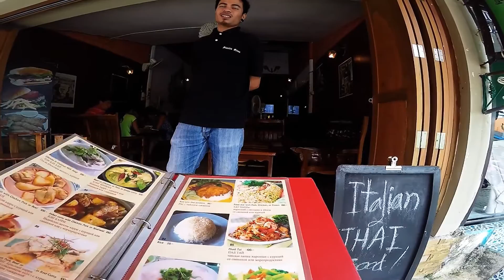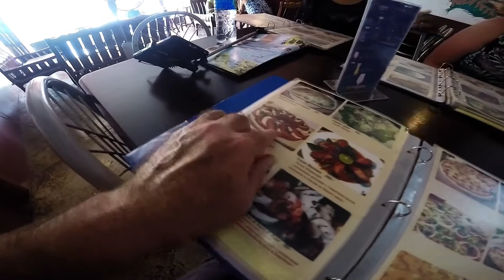Italian Restaurant white sands Koh Chang Thailand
Piatto Ricco Italian Restaurant  white sands Koh Chang Thailand
Lovely little restaurant. Great service the food was perfect. Piping hot and best meal I have had so far in Koh Chang  at a decent
Small, friendly restaurant in White Sand Beach.” unless they change drastically I will keep coming whenever I go to Koh Chang. honest Italian and Thai dishes as well as really good steaks in a friendly atmosphere. I see couples, families, groups of friends - all nationalities
Nice and reasonably priced menu. All at a reasonable price. Highly recommended spot for Breakfast Lunch and dinner...   the interior has simple but functional tables and chairs. The menu has a nice selection of Italian and Thai food. The food was very good. We would eat there again.